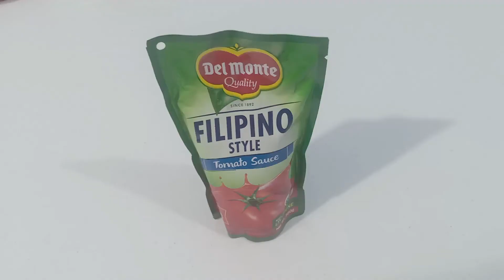Buttered Shrimp l How to cook buttered shrimp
Ingredients:

1 Klo shrimp
1/2 tsp pepper
1/2 tsp paprika
1/2 tsp rock salt
butter
1 whole garlic(minced0
1 pack tomato sauce 200g
1/4 cup sugar
1/4 cup grated cheese

Procedure:

Cooking time: Less than 10 minutes.

1. Melt the butter in a pan over medium heat.
2. Saute garlic until soften
3. Add shrimp and stir it until it change color .
4. Pour the tomato sauce. Mix it.
5.Season with salt and ground black pepper to taste.( Adjust it according to your taste)
6. Lastly add the cheese. Stir it until all the flavor combine and its done .
7. Served it hot paired it with rice.

NOTE: Do not over cooked the shrimp.